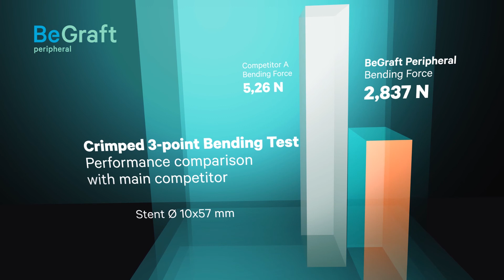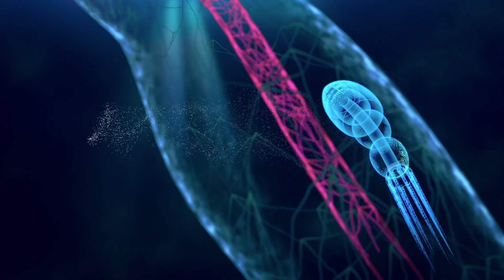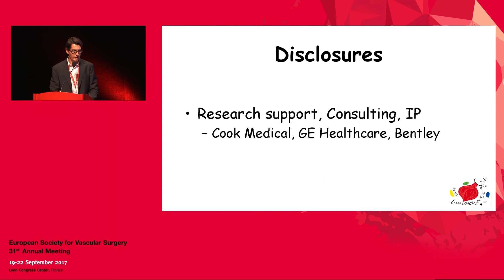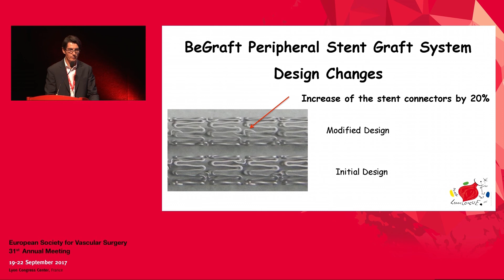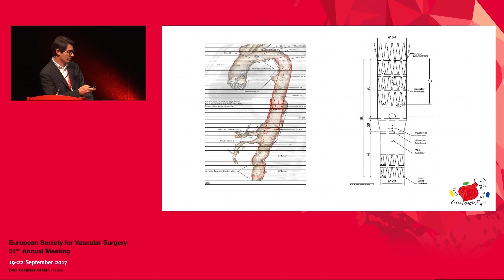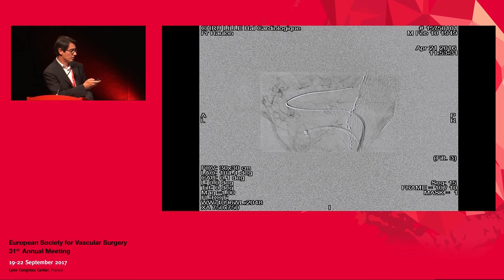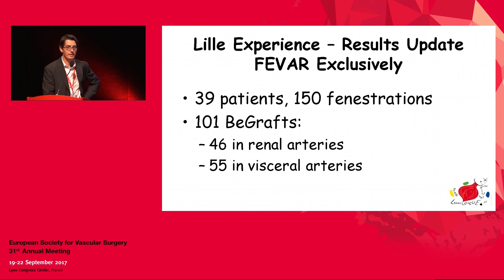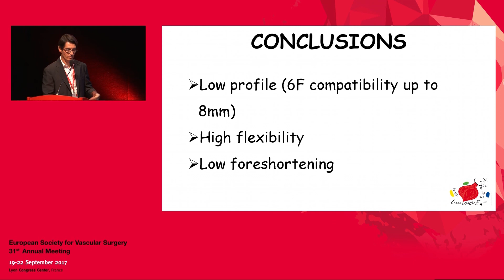Bentley - инновационные стент-графты из Германии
Немецкие инновационные стент-графты Bentley.
Эксклюзивный представитель в России - Раут-Бизнес